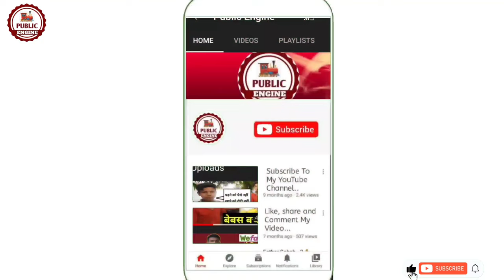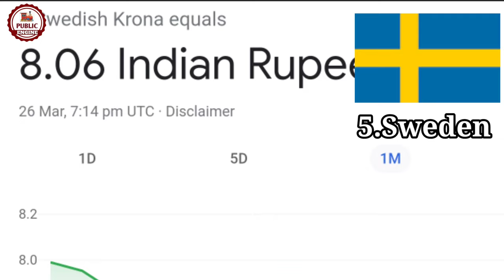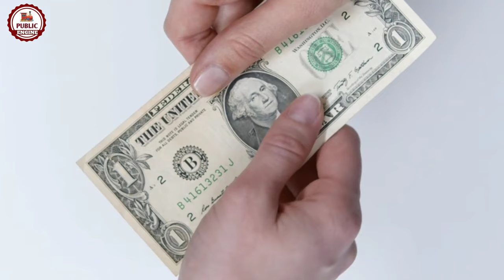Highest Income Paying European countries for Indians | Jobs in Europe | Public Engine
This channel is all about giving informative, case study and educational content to our audience in hindi language. our motto is to provide high-quality videos and content to Indians because hame aapki growth se hame farak padta hai.

About this video:
In this video we discussed about the highest salary paying countries in Europe.
We have discussed the countries and the currencies that are applicable there.

1. Jobs in Europe 2022
2. jobs in Ireland
3. jobs in Switzerland
4. jobs in Netherlands
5. jobs in Austria
6. jobs in sweden